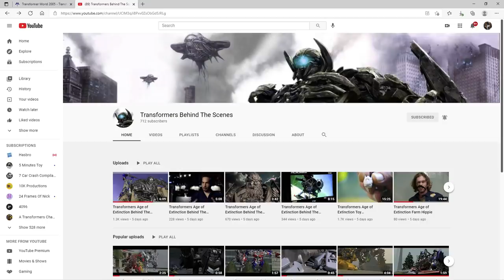What Happened To Reedman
In this video we will be talking about, what happened to Reedman in Transformers Revenge of The Fallen